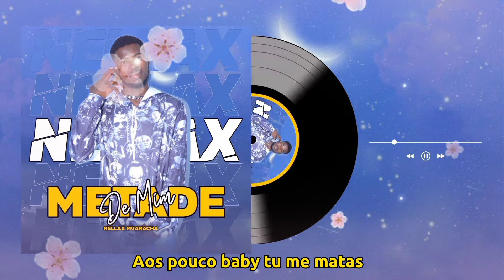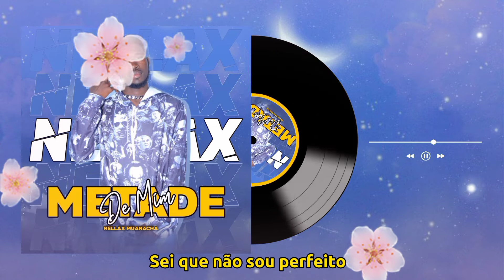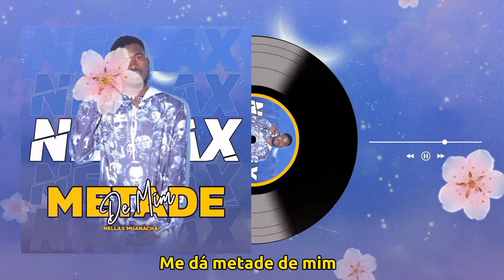Nellax Muanacha - Metade De Mim (Áudio)